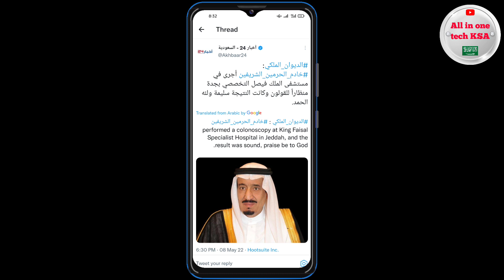Breaking News Saudi Arabia Today